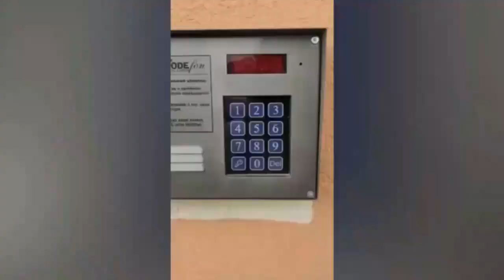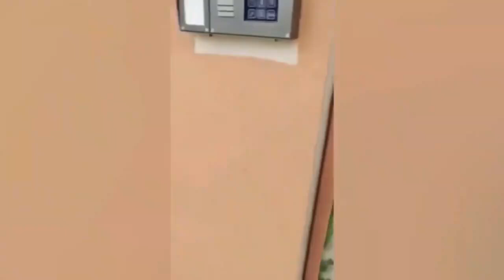Meme Land - Funny clip Part 4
Download 1Browser Now!
Free VPN browser for secure, hassle-free multi-account management.